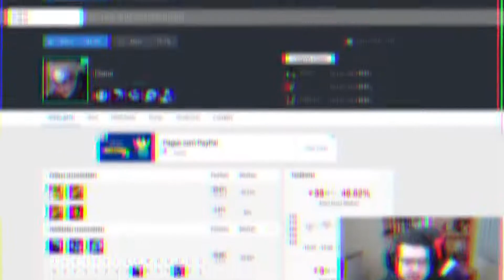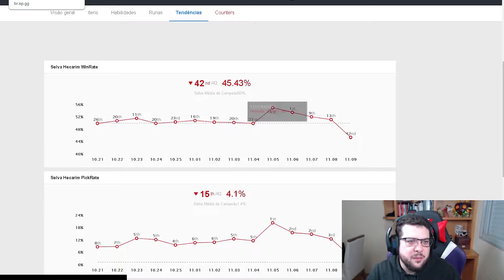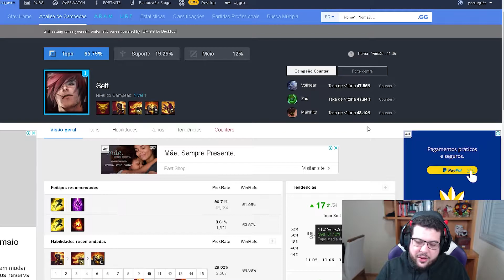Análise de campeões Patch 11.9 com o Lendário Djoko!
Tá com tempo curto e precisa saber quem tá impactando as Rankeds pra ontem?

Fica tranquilo que a Redragon trouxe a lenda Djoko, pra fazer dos seus estudos de League Of Legends algo rápido, didático e divertido!